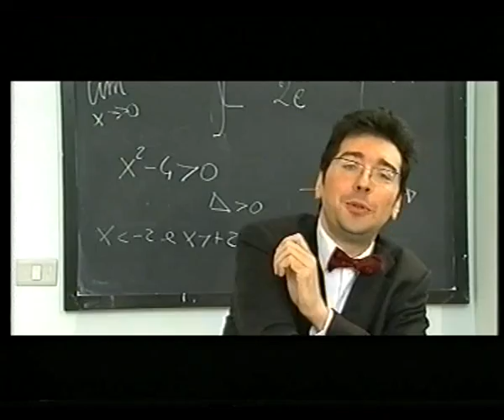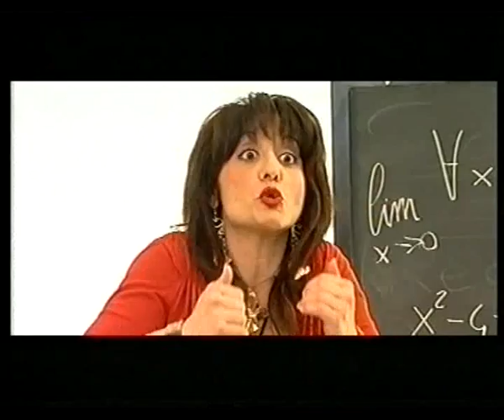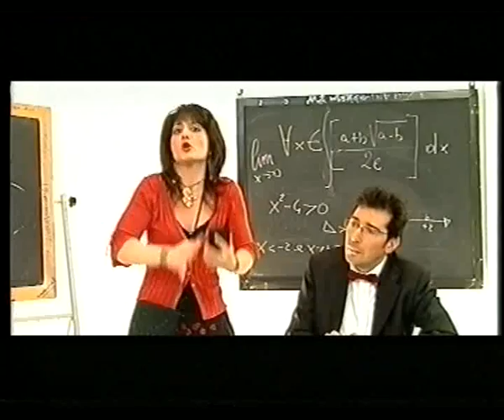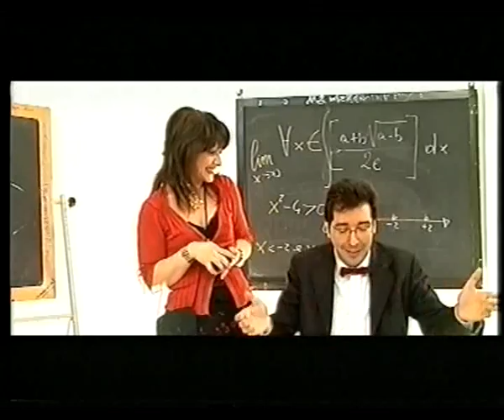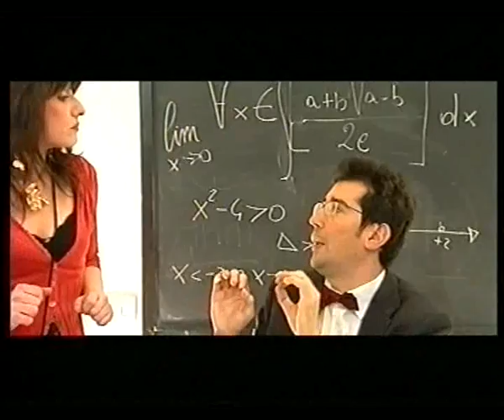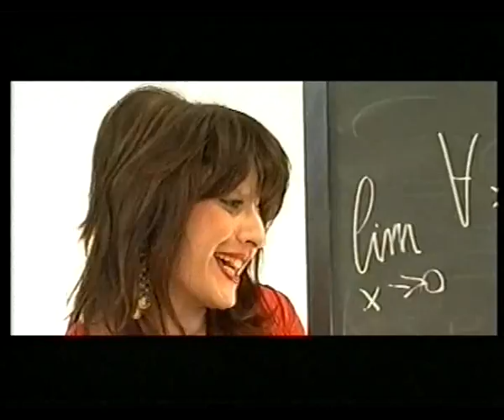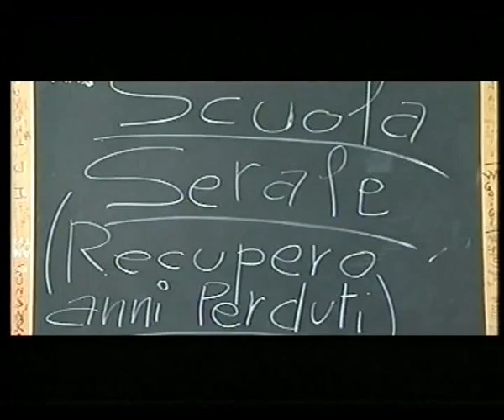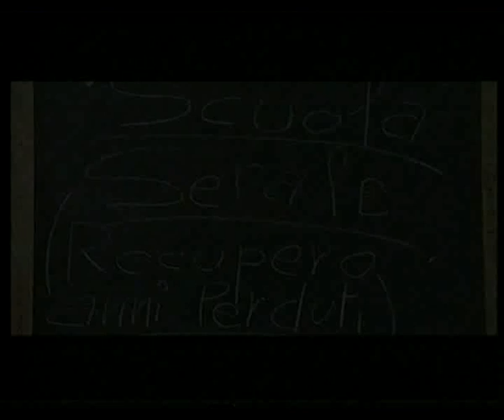Scuola serale a luci rosse (Enzo Fischetti-Aldo Leonardi-Moira Marzi)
Sit Com televisiva scritta da Aldo Leonardi